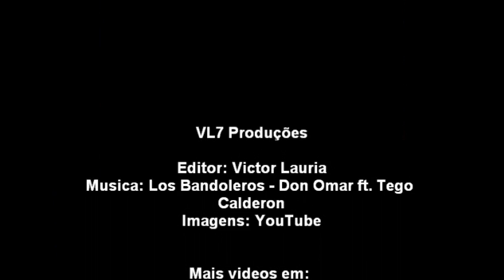Paulo Henrique Ganso - Gênio do Santos FC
Video mostrando, jogadas, gols , passes e dribles maravilhosos do Ganso